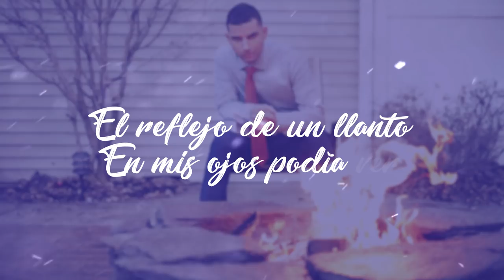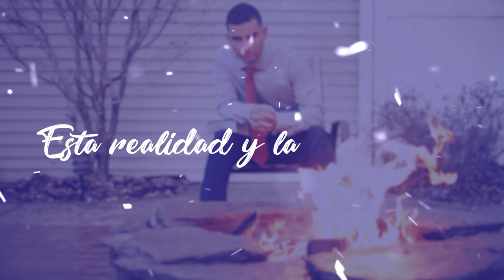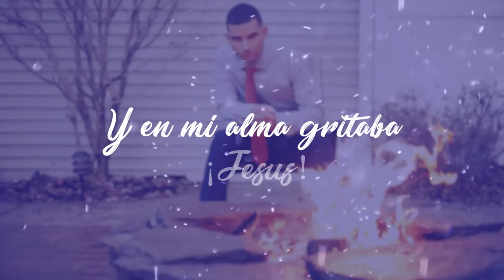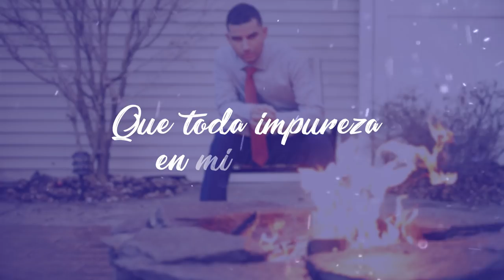Salvame | Carlos Diaz [LYRIC VIDEO]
Horeb Studios presenta a Carlos Diaz, lanzando su canción  “Salvame” Disponible en todas la plataformas digitales.

Horeb Studios
Phone number:
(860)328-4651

Salvame - Carlos Diaz
From the 2019 release "Salvame” is the copyrighted property of it's owner(s)